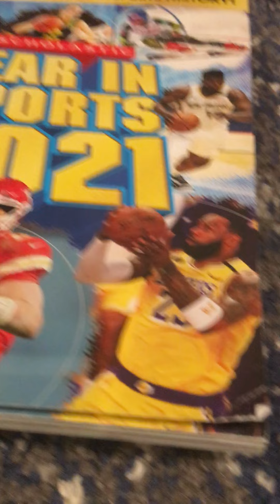Decorating insane fort!!